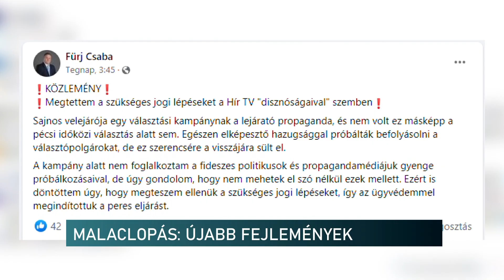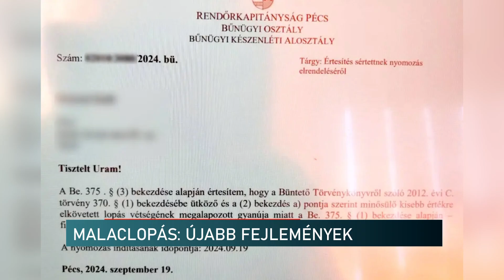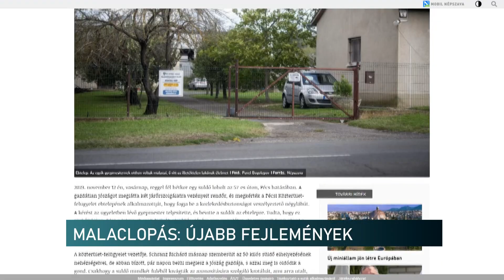20240927 Malaclopas pert inditott a politikus